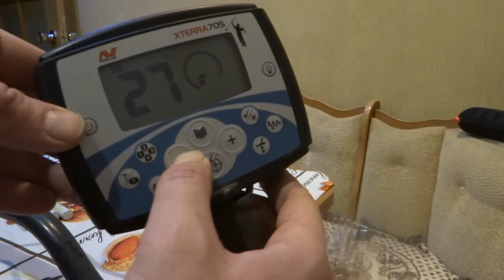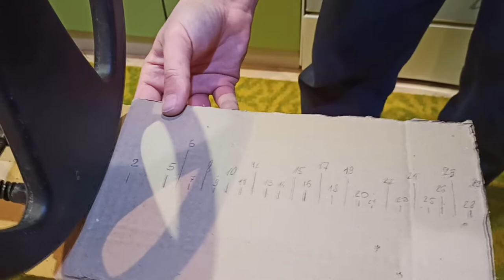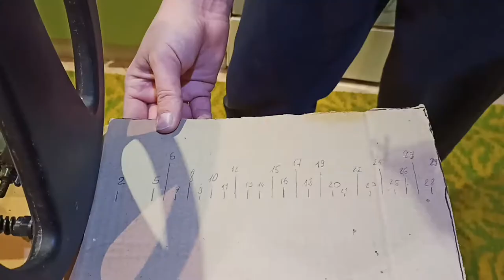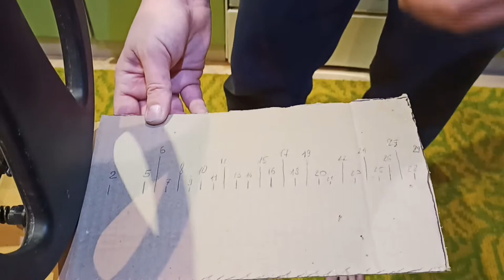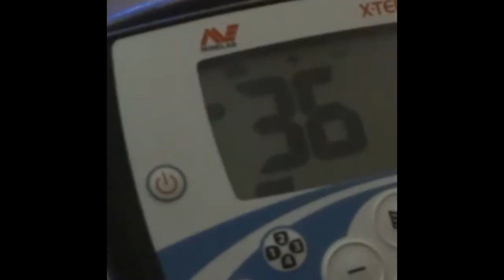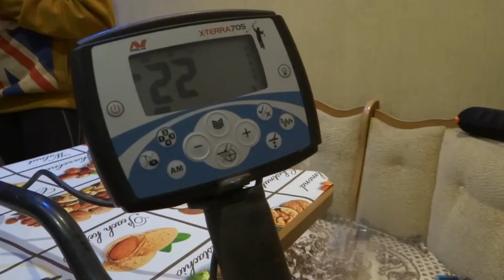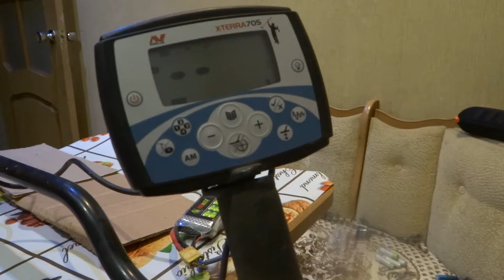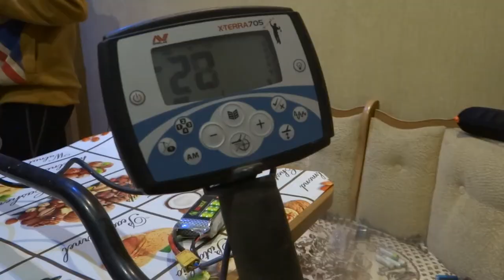Тест питания металл детектора XTERRA 705,3 вида батарейки аккумуляторы и Lipo аккум.